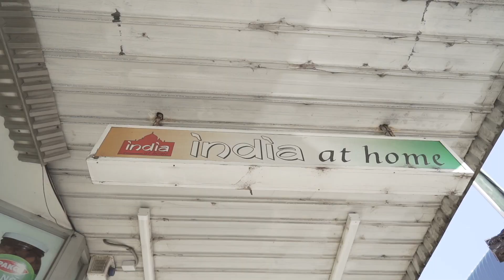Diwali series | Celebrity chef Kishwar Chowdhury makes a Diwali grazing board | Episode 2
Renowned chef Kishwar Chowdhury has chosen four fun and easy-to-follow dishes to share with audiences as part of the upcoming Diwali festival.

In this episode, Kishwar is deep diving into the festivals of East India and how the Australian Bengali community celebrates.